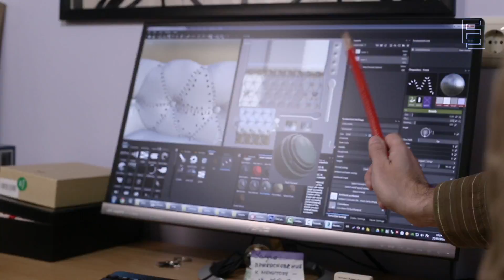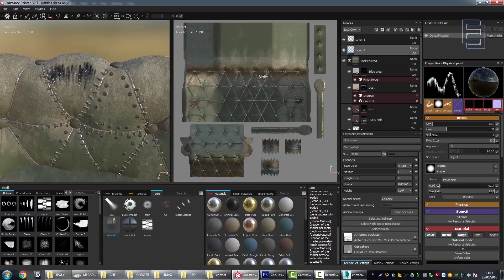Eugene Gripinsky 3D School — Katerina Busko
Катерина Бусько. По образованию физик. Впервые познакомилась с 3Ds MAX в школе Евгения Грипинского. С легкостью прошла обучение в 3DMAX.BY и нашла выход своим творческим желаниям. Сейчас создает атмосферные интерьеры, персонажей и развивается дальше.